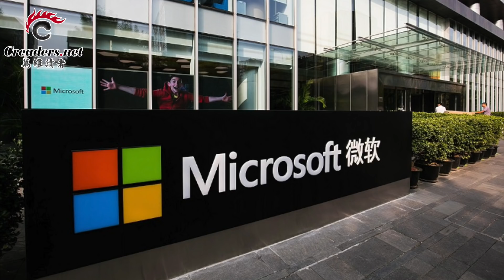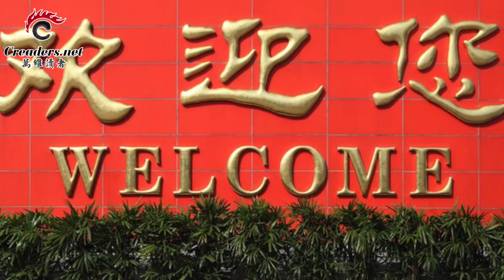从拜习帝到跪美帝 中国两会惊现神转折 | 胡锡进一句美国人权比中国高 引爆网络 | 德情报机构称华为不值得信赖 若合作恐被窃取机密 （《万维读报》20190315）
00:12  从拜习帝到跪美帝 中国两会惊现神转折
02:07  胡锡进一句美国人权比中国高 引爆网络
03:53  升官前 胡锦涛之子胡海峰为何动作频频
05:35  中国通过《外商投资法》 海外商界半信半疑
07:43  德情报机构称华为不值得信赖 若合作恐被窃取机密
09:15  熬过两会 李克强面临“新的经济下行压力”
10:40  放弃美国 埃塞俄比亚为何选择法国来分析黑匣子